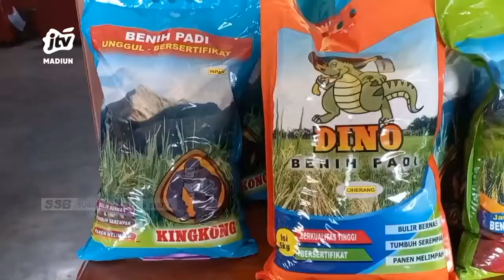KAB MADIUN - Peningkatan Produktifitas Petani Dengan Berbagai Jenis Benih Padi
Upaya Peningkatan Kesejahteraan Petani Dilakukan Oleh Sejumlah Pihak Melalui Berbagai Cara. Salah Satunya Terkait Peningkatan Kualitas Bibit Padi Seperti Yang Dilakukan Sejumlah Pihak Di Kabupaten Madiun.